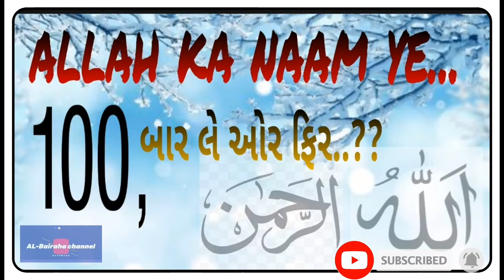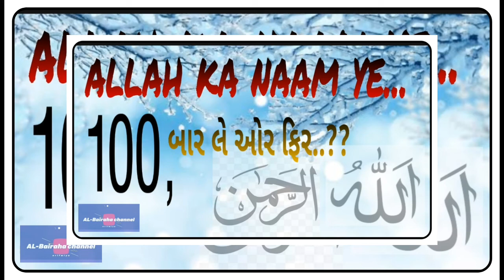અલ્લાહ કા નામ અર રહમાન , allah ka naam ar rahmaan,अल्लह का नाम अर रहमान,...arifmiya shekh...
અલ્લાહ કા નામ અર રહમાન , allah ka naam ar rahmaan,अल्लह का नाम अर रहमान,अल्लाह का पहला नाम अर रहमान ...arifmiya shekh...allah ka pahila naam ar rahman he,ar rahman surah rahman ki pahli ayat he,rahman rahem kar ne wala allah.